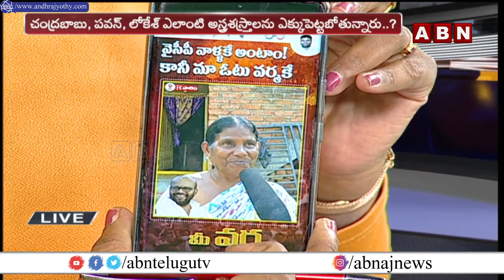ప్రజాగళం - శంఖారావం- వారాహి VS మేమంతా సిద్ధం || కాచుకో జగన్ || BJP-TDP Vs YCP || ABN